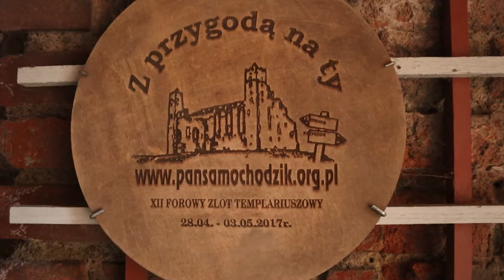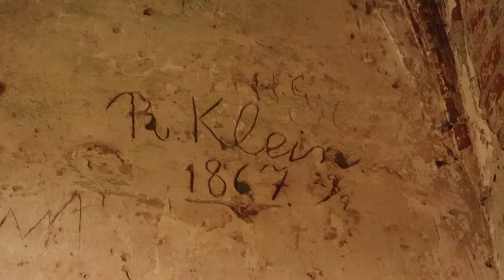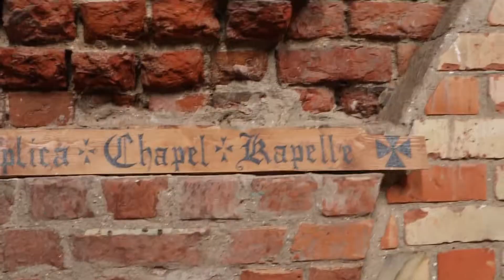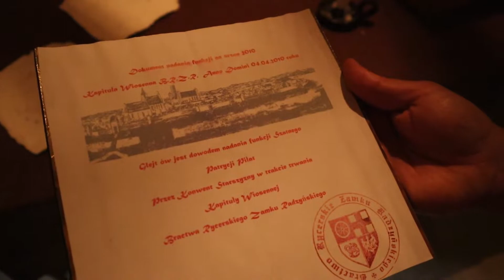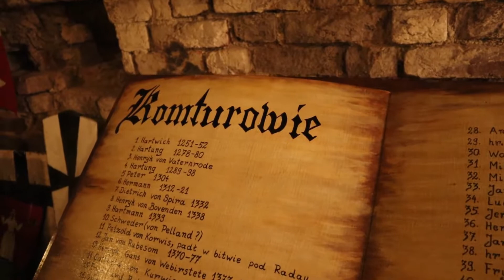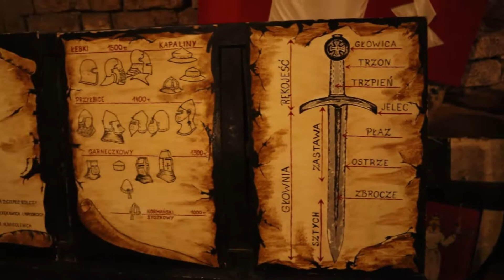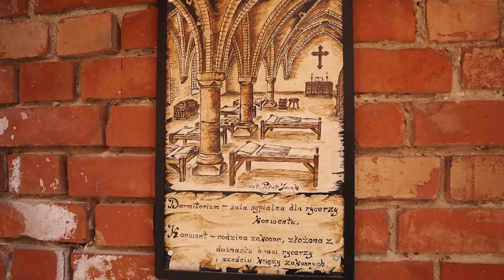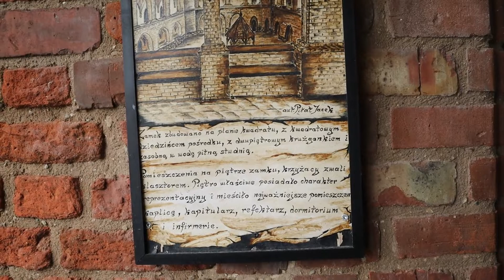Tropem skarbu Templariuszy #64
Cześć.
Dzisiaj dość długi film, ponieważ odwiedziliśmy miejsce znane z pewnego serialu. Jakiego? Dowiecie się z filmu ;) Potem pojechaliśmy do oddalonego o 15 kilometrów Okonina, aby zobaczyć kolejne miejsce związane z tym samym serialem. Bawiliśmy się świetnie, co na pewno widać na ekranie. Zapraszamy do obejrzenia filmu ;)

W filmie wykorzystano, na prawach cytatu, fragmenty serialu "Samochodzik i Templariusze", w reżyserii Huberta Drapelli.

Film do intro: Rafał Lewandowski

Muzyka:
Epic Logo by WinnieTheMoog